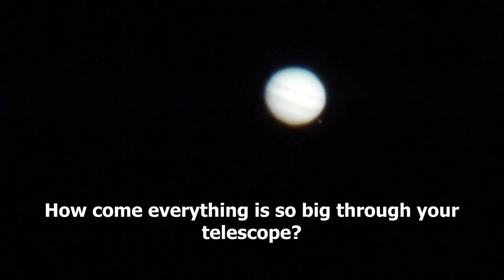Telescope facts on request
Telescopes facts on request.